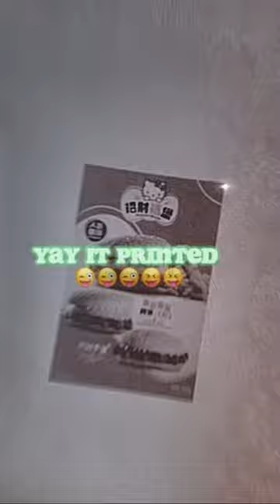Making a poster for my grocery store🤪🤪😝😝😜🤪😜😝🤪🤪